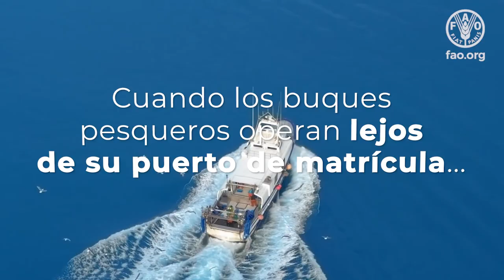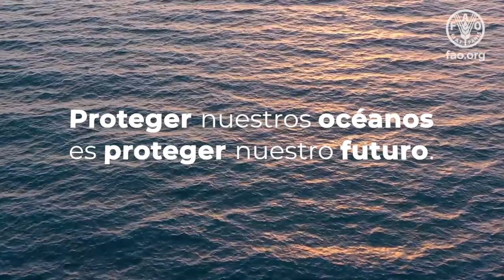Reglamentación, seguimiento y control de los transbordos